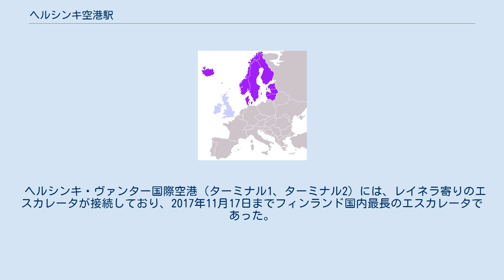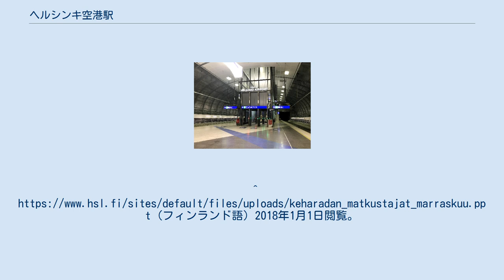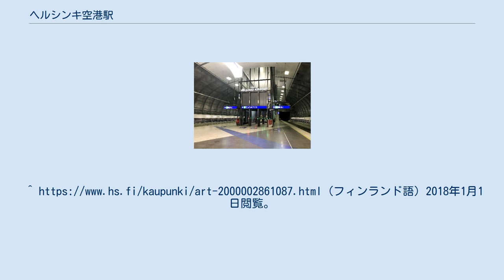ヘルシンキ空港駅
ヘルシンキ空港駅 (フィンランド語: Lentoaseman rautatieasema, スウェーデン語: Flygplatsens järnvägsstation, 英語: Airport station) はヘルシンキ近郊列車の駅。
 ヘルシンキ・ヴァンター国際空港からヘルシンキ市中心部への交通手段の一翼を担っている。
 P系統（ティックリラ経由ヘルシンキ中央行）・I系統（フオパラハティ経由ヘルシンキ中央行）の全列車が停車する。
 アヴィアポリス駅寄りホーム終端部とレイネラ駅よりの2箇所に、それぞれエスカレータが3機設置されている。
 ヘルシンキ・ヴァンター国際空港（ターミナル1、ターミナル2）には、レイネラ寄りのエスカレータが接続しており、2017年11月17日までフィンランド国内最長のエスカレータであった。
 券売機は空港内に4機、ホーム上に2機設置されている。
ただしホーム上の券売機はVRグループの管理となっている。
 ※進行方向は左側通行である。
 ※P/I系統はラケット状の路線となっており、どちらの路線に乗車してもパシラ・ヘルシンキ中央の両駅に向かうことが可能である。
(フィンランド語) 2018年1月1日閲覧。